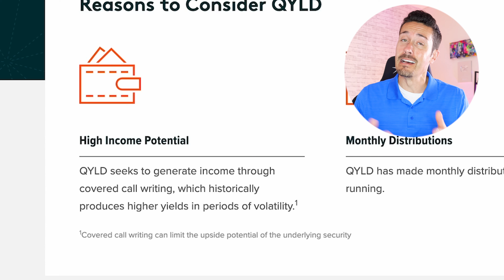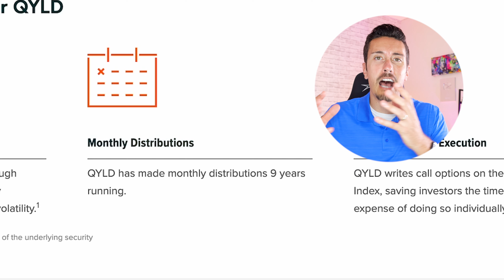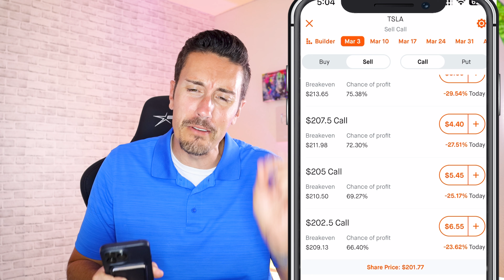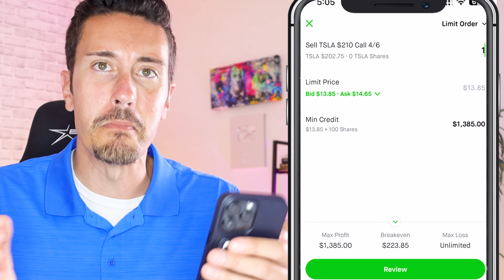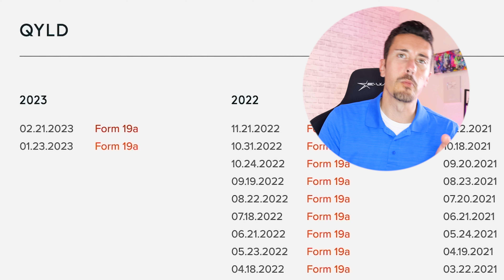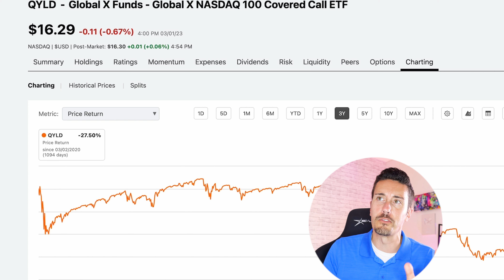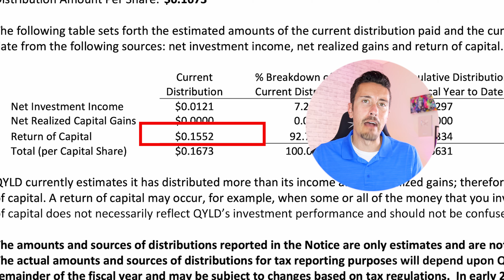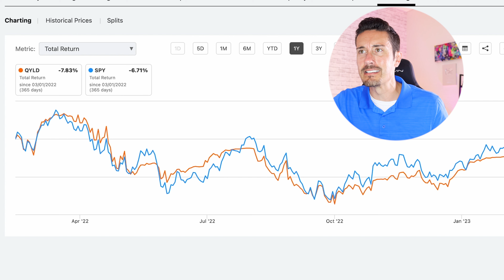13% Yield? Uncovering QYLD's Monthly "Dividend"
From how QYLD actually generates revenue (money), to "ROC", to the tax implications, it's time to talk about How QYLD Works, How QYLD Makes Money, and How QYLD passes Taxes onto you. We've talked a lot about QYLD in the past, and I think a lot of people still misunderstand what QYLD actually is. In this video today, we're going to talk about exactly what it is and what you need to know specific to how they make money and pass it on to you.

I N V E S T I N G:
🐂 Webull App - get free stocks when you get started (limited time)

C R E D I T  C A R D S:
✅ Get 60,000 Bonus Points When You Get Started with Chase Sapphire Preferred

Chapters on Today's Video on QYLD
00:00 How QYLD Works
00:19 High Income Potential Goal
00:54 QYLD Does Not Pay Dividends
01:52 How QYLD Generates Money
03:09 How Covered Call Options Work (Basic Example)
06:01 Return on Capital (Must Know!)
07:15 Tax Implications on QYLD
09:49 Price vs TOTAL Return

In this video, we're going to take a look at the global x nasdaq 100 covered call etf qyld. This is a great investment opportunity that offers a 13% yield. We'll go over the details of the investment and explain how it works.

If you're looking to gain exposure to the global x nasdaq 100 market and benefit from its growth, then this is the covered call etf for you! By investing in this etf, you'll be able to gain exposure to the market while also benefiting from the 13% yield.